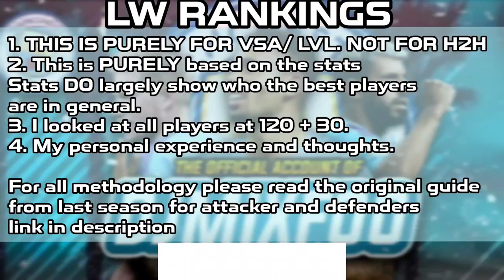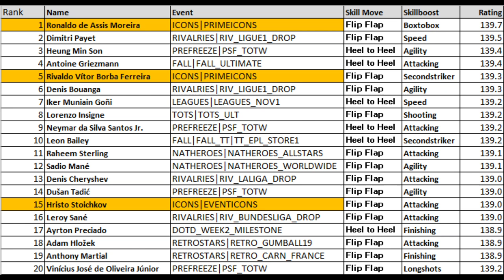TOP 10 LW RANKINGS in FIFA Mobile 21 | Is any a match for PRIME ICON RONALDINHO? | BEST Non Prime LW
Top 10 LW ranking in FIFA Mobile

Stun = Agility + Ball control + Dribbling
Anti-stun = Interceptions + Marking + Reactions

1. THIS IS PURELY FOR VSA / LVL . NOT FOR H2H .
2. This is PURELY based on the stats
Stats DO largely show who the best players are in general .
3. I looked at all players at 120 + 30
4. My personal experience and thoughts

For all methodology please read the original guide for attacker and defenders

Methodology of the rankings

MY FIFA Mobile Videos below

Intro: Scandinavianz - Bahamas
Outro: Martin Hoxha - eternal
Jayjen - Holiday